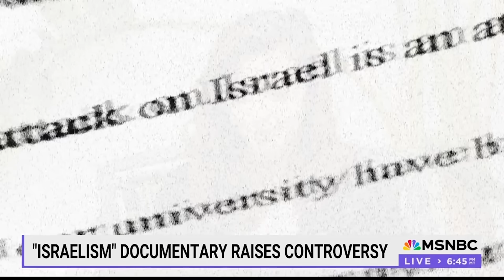Simone Zimmerman discusses Israelism on MSNBC's Mehdi Hasan Show